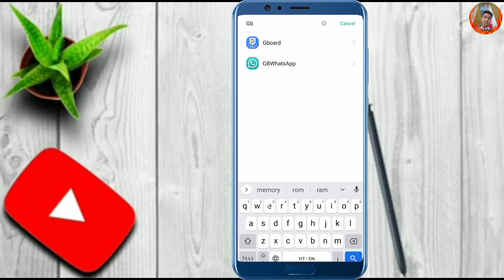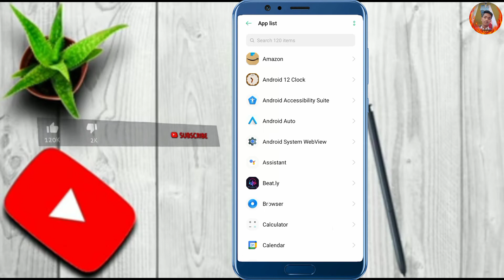KEYBOARD SLOW TYPING // Hanging problem solve 💯%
aagr hum koi bhi phone purchase karte hai aur hamara keyboard hang kar rahaa hai toh use thik kaise kare use hum slow motion se fast motion me kaise convert kare

so guys is video aapko hum yhi batane wale hai ki aap apne keyboard ko slow motion se fast motion me kaise la sakte hai

Follow me other social media link 🖇️

Important video for youtubers